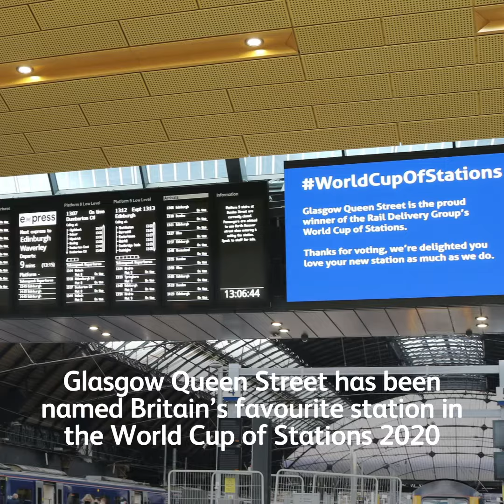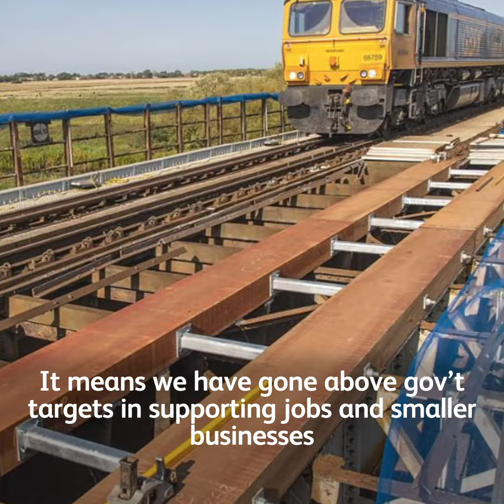Week on the Network - 25/10/20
🎢A week of ups and downs…

1⃣Trespass stupidity 🤦
2⃣A World Cup winning station 🏆
3⃣Graffiti blight tackled 😡
4⃣Top 100 for apprentices!💯
5⃣Over a third of our spending with smaller business 👷‍♀️👷

😲 This WeekontheNetwork has got everything!